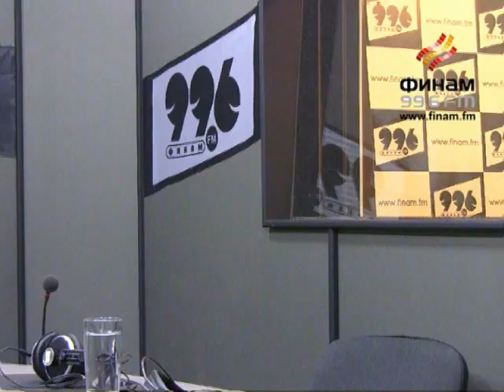Выборы в КС оппозиции.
Выборы в КС оппозиции. Прозрачность и честность гарантированы?
В гостях: Леонид Волков, депутат Екатеринбургской гордумы, Председатель Центрального Выборного Комитета российской оппозиции.
Страница программы на нашем сайте:
Там можно посмотреть и прослушать полные видео и аудиоверсии этой программы.